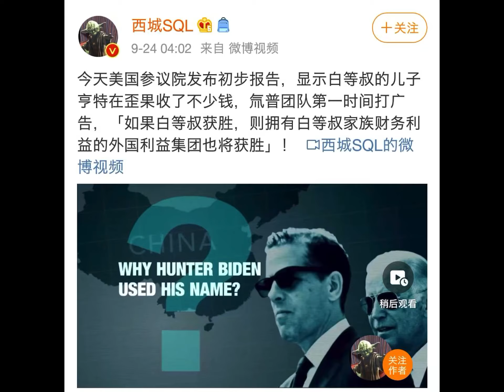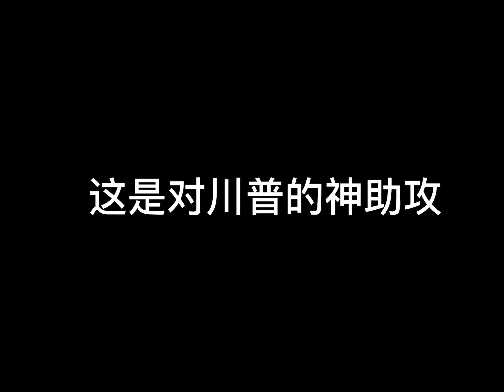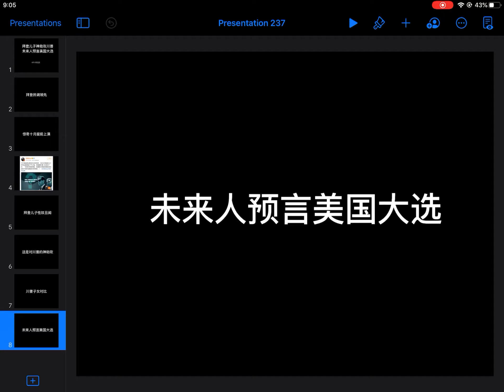拜登儿子神助攻川普，未来人预言美国大选川普连任能应验吗？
本視頻講解美国大选